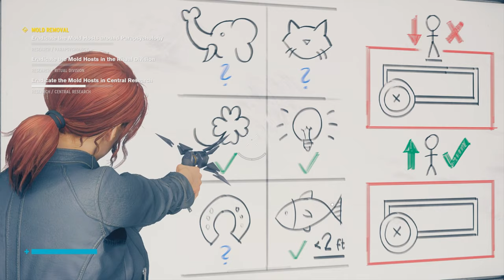Control (Ep. 17 – Luck)